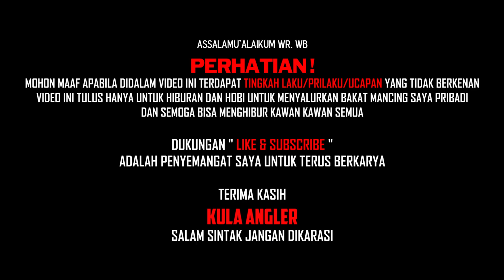KALAU SUDAH KETEMU SARANGNYA BEGINI LAH HASIL NYA - MANCING BETOK/PAPUYU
Assalamualaikum
semoga kawan kawan, bro, sis, dll dalam keadaan sehat dan selalu dalam lindungannya
amiiiin...
ikuti keseruannya kawan dan tonton sampai habis hehehe
GEROMBOLAN BETOK SUDAH MULAI KELUAR DARI SARANG NYA - MANCING BETOK/PAPUYU

Peralatan kali ini :
JORAN TEGEK MURAH tetapi pendapatan
tas ransel 60ribuan
ulat bumbung dan jangkrik
Tripod
Lipgrip
Kamera gopro 7 + Hp buruk
Roko konser 2 bungkus besangu
roti, wadai, teh, banyu putih, krupuk, ilat sapi, dadar gulung, nasi kuning, roti pisang, pisang, krupuk, amparan tatak
terpal berabit
Wadah Iwak betok bakul Sakti
TRANSPORTASI SUZUKI SHOGUN 125